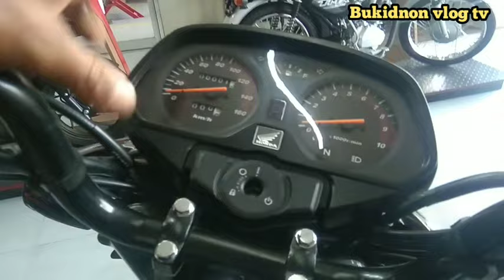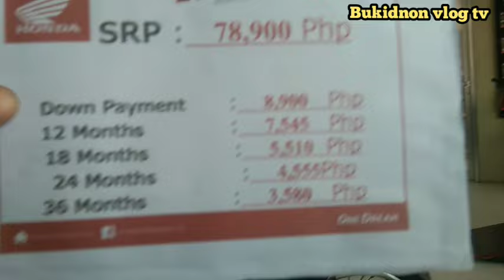Bakit Honda？ Honda Supremo 150 review/Cash and Installment update.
Pinaka Bagong Honda Supremo 2024/Cash and Installment！Ito ang motor na pwd mong sabihin na pwd pamporma at the same time pwd panghanapbuhay.

Paano malaman kung matakaw or tipid sa gas ang motor.